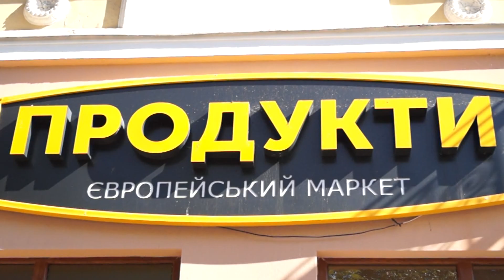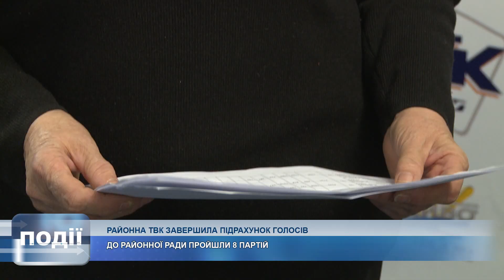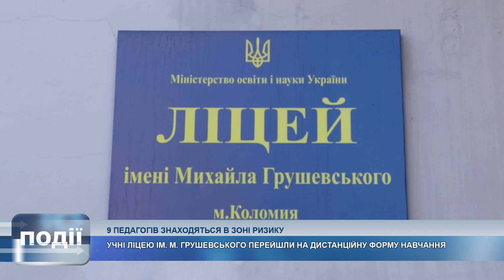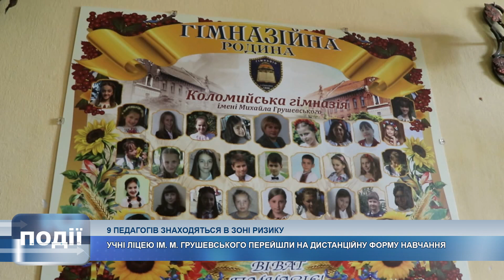Інформаційний випуск «Події дня» за 03.11.20